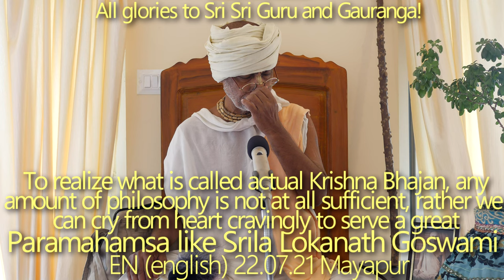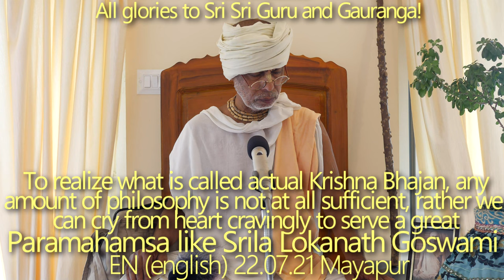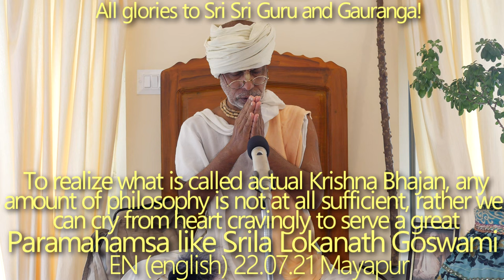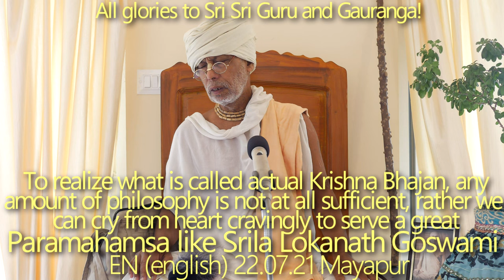SBru220721 Великий Парамахамса - Шрила Локанатх Госвами пад - Великий Гаура-Паршад, Тиробхав титхи